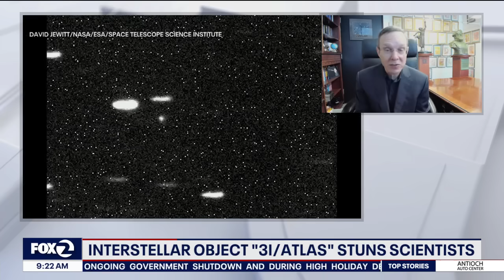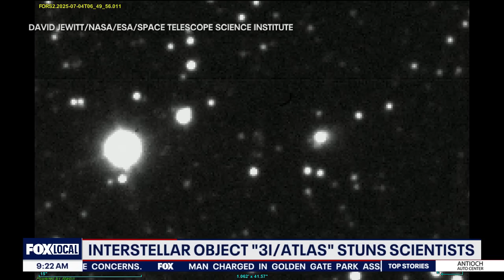Interstellar Object '3I/ATLAS' stuns scientists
Scientists are keeping a close eye on a massive object flying straight toward our sun. The Manhattan sized object is called 3I/Atlas. And during observations, scientists have been seeing it change color and even grow a cometary tail. Their findings have led to some belief that this object may actually be made by another life form. Harvard astrophysicist Avi Loeb joined us on The Nine to talk about the latest development.